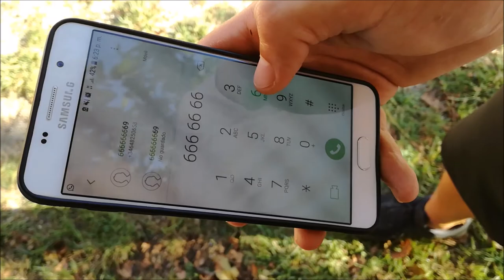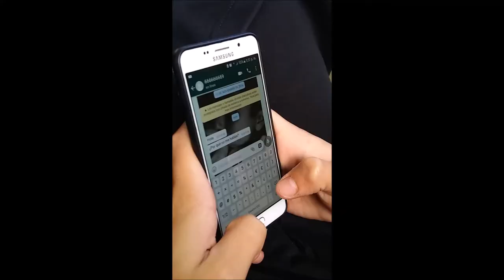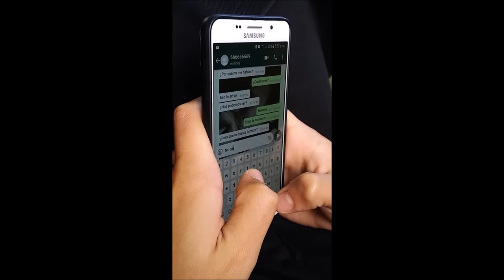Corto Caste Adrián, Kike, Manu S 4ª